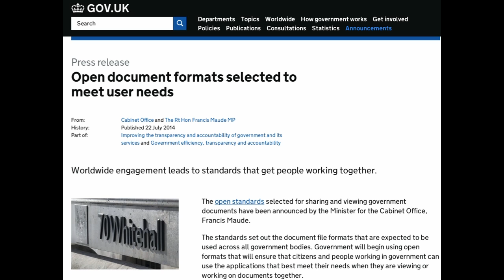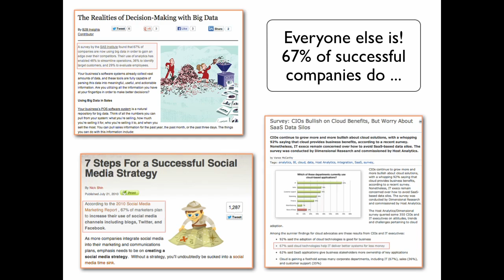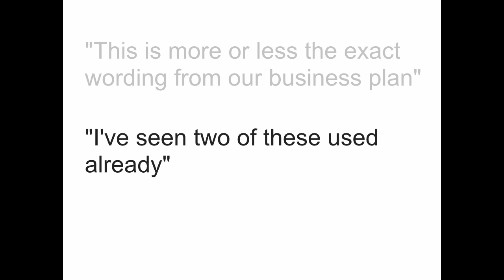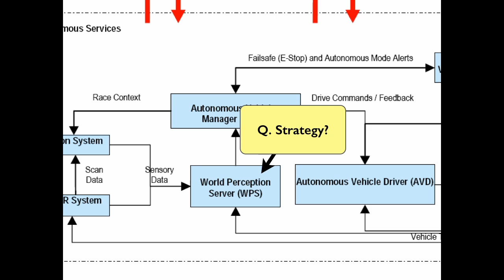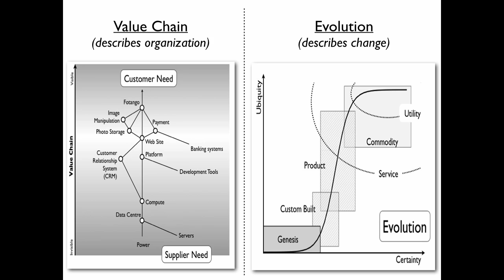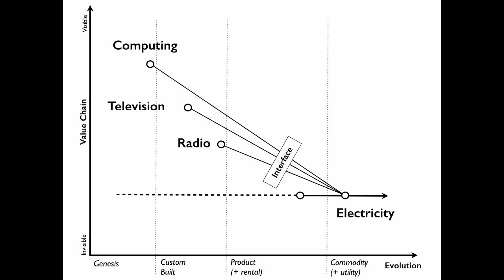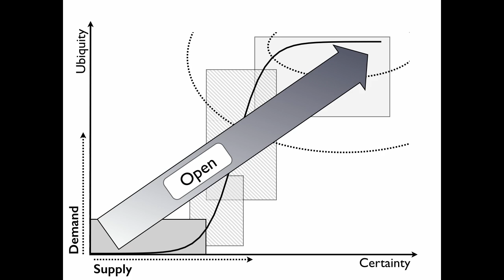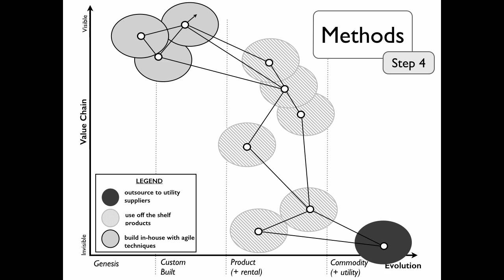Simon Wardley OSCON 2014 Keynote: "Introduction to Value Chain Mapping"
From OSCON 2014: "Anticipating the Future: An Introduction to Value Chain Mapping." Apparently we are living through a time of disruptive innovation, with the creation of new value and the destruction of old norms. Cloud computing, Big Data, the rise of open source and the internet of things are all examples of this -- or so we are told. But whilst we all have inertia to change, disruption implies that the change is unexpected, even unpredictable. However, if you have 20 years to plan for something, can you really call it surprising, random or unexpected?

Alas, it turns out that companies are being disrupted by broadly predictable changes. But how can this be? The problem is poor situational awareness to the point of blindness. In this keynote, I will present the general principles of industry change and describe what can and cannot be predicted. I will then examine how companies can better understand the environment around them and by anticipating the nature of change then manipulate the market in their favor through open techniques.

About Simon Wardley (Leading Edge Forum [CSC]):
Simon Wardley, based in the UK, is a Researcher for CSC's Leading Edge Forum, a global research and advisory programme that explores new thinking and develops next practice roadmaps that address the major challenges at the intersection of business, IT and management. Simon's focus is on the intersection of IT strategy and new technologies, and his current research project is entitled Competing in an Open World. Simon has also recently covered topics including Learning from Web 2.0 and A Lifecycle Approach to Cloud Computing.

Simon has spent the last 15 years defining future IT strategies for companies in the FMCG, Retail and IT industries. From Canon's early leadership in the cloud computing space in 2005, to Ubuntu's recent dominance as the No 1 Cloud operating system. He is a passionate advocate and researcher in the fields of open source, commoditization, innovation, organizational structure and cybernetics.

As a geneticist with a love of mathematics and a fascination in economics, Simon has always found himself dealing with complex systems, whether it's in behavioural patterns, environmental risks of chemical pollution, developing novel computer systems or managing companies. He is a passionate advocate and researcher in the fields of open source, commoditization, innovation, organizational structure and cybernetics.

Simon is a regular presenter at conferences worldwide, and was voted as one of the UK's top 50 most influential people in IT in ComputerWeekly's 2011 poll.